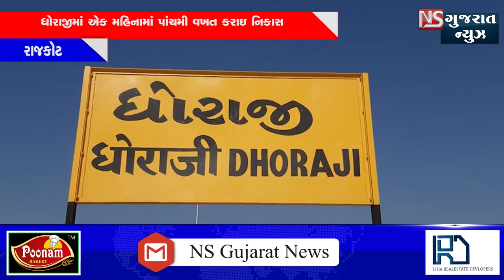કિશાન રેન્ક ટ્રેન દ્વારા ડુંગળીની કરાઇ નિકાસ